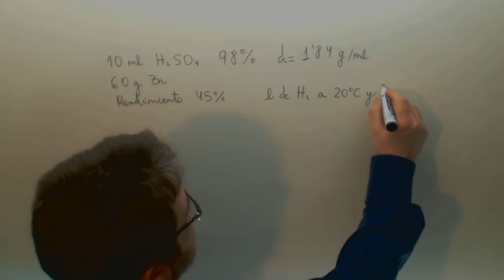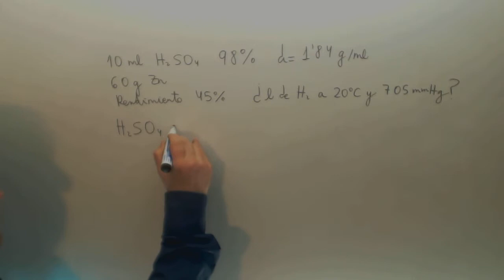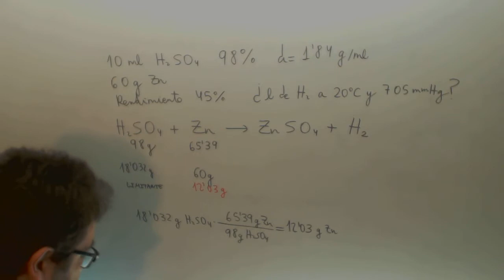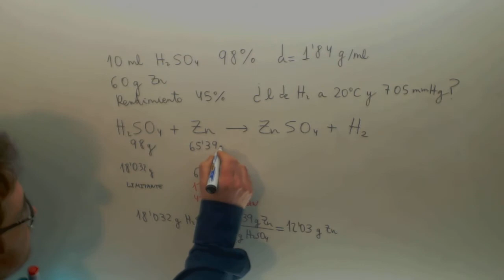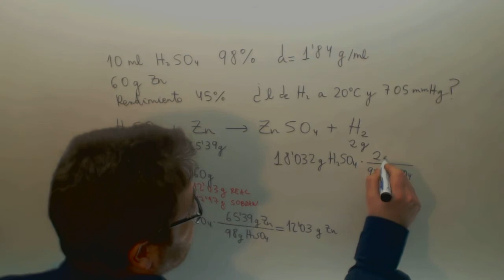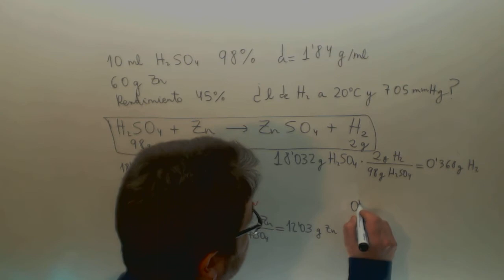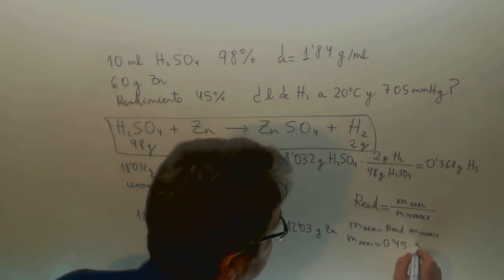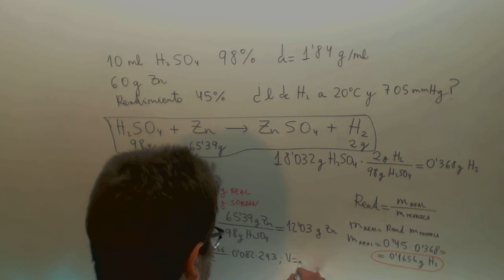Quimica Selectividad Estequiometria 2º Bachillerato Academia Usero Estepona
Quimica Selectividad Estequiometria 2º Bachillerato Suscríbete a nuestro canal en Youtube para ayudarnos a seguir creciendo Problema muy completo de estequiometria donde se aplica el concepto de rendimiento, la formula de Clapeyron y disoluciones.